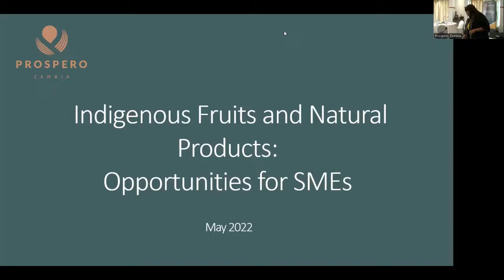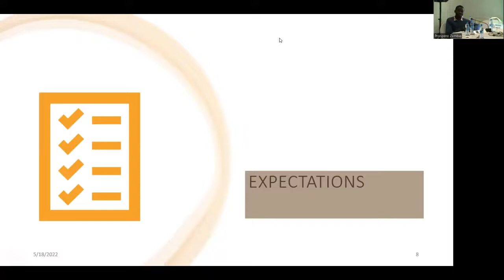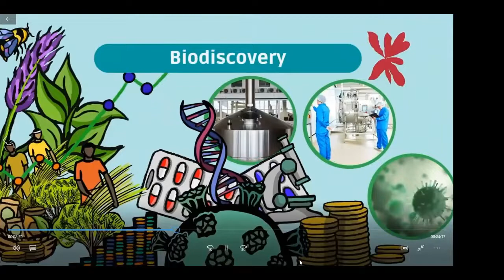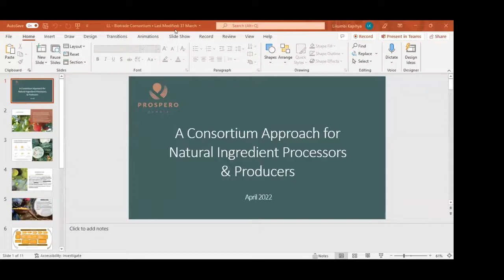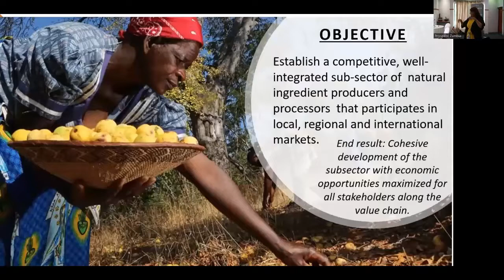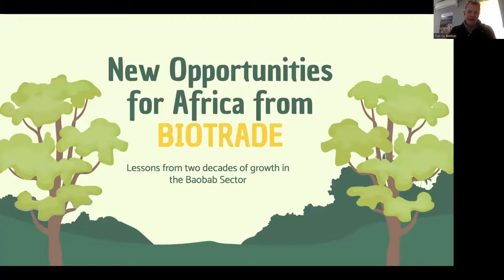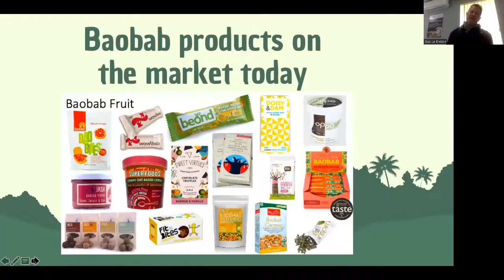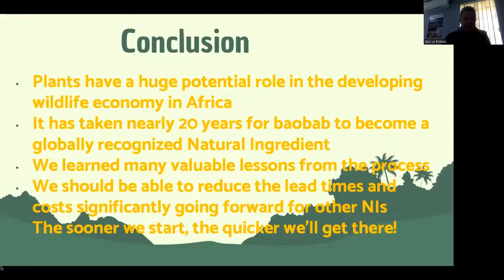Indigenous Fruits and Natural Products Workshop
This workshop brought together different actors producing & processing indigenous fruits and natural products to discuss opportunities and gaps in the supply chain & sourcing of inputs.